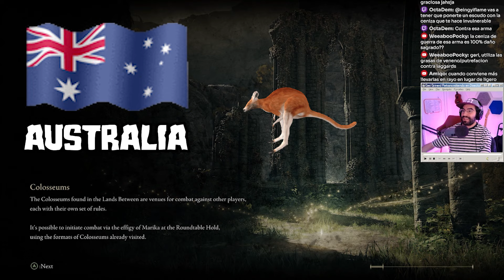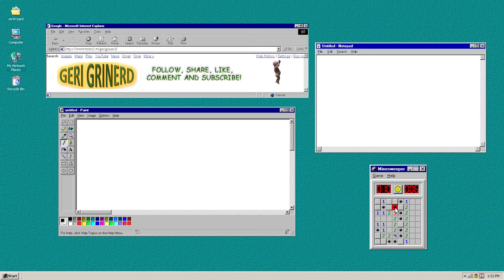ME VAN A INTERNAR SI SIGO JUGANDO a eldenring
¡Bienvenidos a otro emocionante episodio de Elden Ring! En esta ocasión, me van a internar si sigo jugando a elden ring porque vamos a estar de invasiones con esta build de destreza. No MORI ni una sola vez durante la sesión invadiendo. Así de fuerte es esta build de arcano con veneno de nivel 139. Todo daño en esta build. Sigue habiendo invasiones en el PVP de Elden Ring, así que no desesperéis.
[Por si te interesa: Esta descripción ha sido generada con Chat GPT xD]

Otros enlaces.